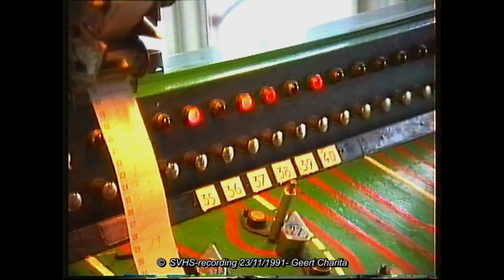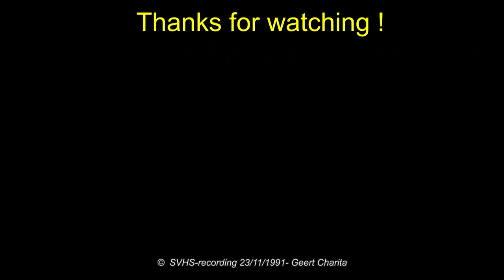(31) NMBS-SNCB Antwerpen-Noord Marshalling Yard, Shunting loco series 71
NL (FR plus bas - EN below)

Antwerpen Noord is het grootste rangeerstation van het Belgische net, het is de kern van het goederenverkeer per spoor van de Antwerpse haven. Deze opnames werden gemaakt tijdens een geleid bezoek aan het rangeerstation, meer bepaald het seinhuis I, een juweel van electromechaniek. Dit seinhuis beleefde zijn laatste exploitatiemaanden voor zijn definitieve buitendienststelling met afbraak in het voorjaar  van 1992.
De laatste opdrachten van de dieselloks van de reeks 71 (versie 2) als rangeerlocomotief met het typisch geluid van hun ABC motor. Zij waren het resultaat van de omgebouwde reeks 66.  Het spectaculaire manueel remmen van de wagons die die de rangeerheuvel af rijden met remschoenen die manueel op het spoor werden geplaatst. Geniet van dit stukje spoorweggeschiedenis.

FR
Anvers Noord est la plus grande gare de triage du réseau belge, il est le noyau du trafic de fret du port d’Anvers. Ces enregistrements ont été réalisés lors d’une visite guidée à la gare de triage, en particulier la cabine de signalisation S I, un bijoux de la technologie électromécanique de signalisation. Cette cabine de signalisation était dans ses derniers mois d’exploitation avant son arrêt final, suivi de sa démolition au printemps 1992. Les dernières missions comme machines de manœuvre des locomotives diesel de la série 71 ( version 2 -  provenant des machines série 66 transformées) avec leur son typique du moteur ABC. Le freinage spectaculaire des wagons qui descendent la bosse de manœuvre par des sabots mises manuellement sur le rail. Profitez de ce morceau de l’histoire ferroviaire.

EN
Antwerp Noord is the largest marshalling yard on the Belgian network, it is the core of rail freight traffic in the port of Antwerp. These recordings were made during a guided visit to the shunting station, in particular the signal box I, a jewel of electromechanics railway technology. This signal box was in its last operating months before its final decommissioning followed by his demolition in the spring of 1992. The diesel locos of the series 71 ( version 2 – resulting from converted series 66 ) with the typical sound of their ABC engine where the shunters. The spectacular braking of the cars coming down the shunting hill by brake shoe placed manually on the rail. Enjoy this piece of railway history.